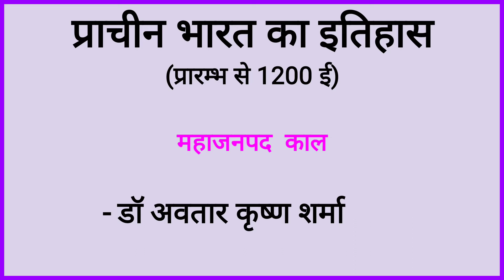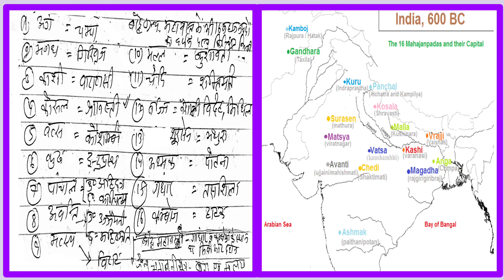History, Mahajanpad kal(महाजनपद काल)